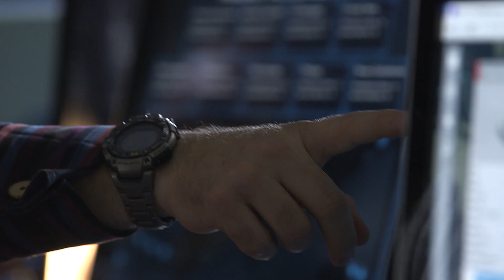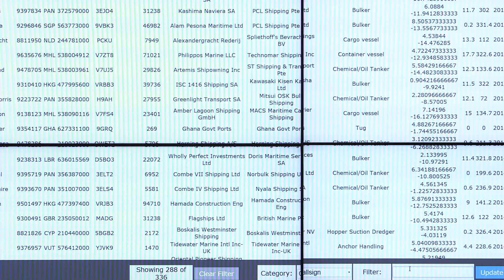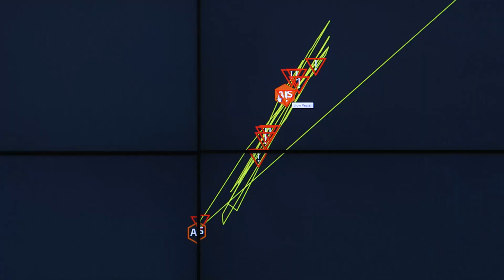Project Eyes on the Seas | Pew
The Pew Charitable Trusts launched groundbreaking technology that will help authorities monitor, detect, and respond to illicit fishing activity across the world’s oceans. Project Eyes on the Seas, as the system is known, furthers a long-term effort by Pew to dramatically reduce illegal or "pirate" fishing.